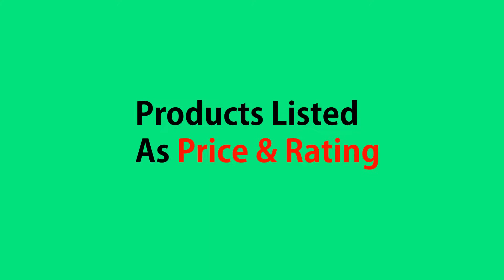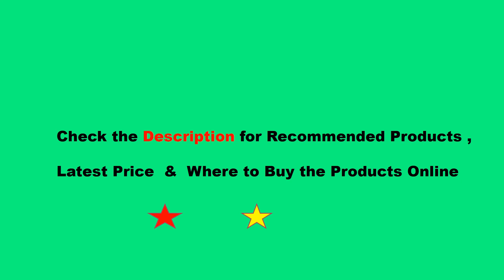5 Best Smart Door Locks for Home You Must Try | Best Electronic Keyless Smart Door locks For Home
5 Best Smart Door Locks for Home You Must Try | Best Electronic Keyless Smart Door locks For Home

     1.   PINEWORLD Biometric Fingerprint Lock, Security Intelligent
    Lock With WiFi APP Password RFID Unlock,Door Lock Electronic
   Hotels

    2.  Slim Aluminum Glass Smart Slider Door Lock Wifi Bluetooth
        TTLock App RFID Card Digital Code Electronic Door Lock

    3.   SAMSUNG Fingerprint PUSH PULL Digital Door Lock With
     WIFI Bluetooth App SHS-DP728 English Version Big Mortise
     AML320

    4. Biometric Fingerprint Lock Electronic Security Door Lock
     Smart Bluetooth app WiFi Password IC Card Key Knob locks

   5. Digital Semicondu Fingerprint Smart Lock Biometric Fingerprint
    Electronic Door Lock Automatic For Home With Password Card
     Unlock

 thanks you  watch, 5 Best Smart Door Locks for Home You Must Try | Best Electronic Keyless Smart Door locks For Home  video .